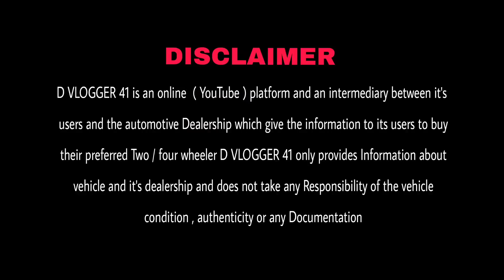Challenging Price Car in Delhi | 50Mix Segment Used Cars Unbeatable Prices at Satguru Motors Delhi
Calling & whatsapp

Address -: E2/2/47 ground floor, Rohini Sector-15, Delhi.

2nd hand cars in delhi